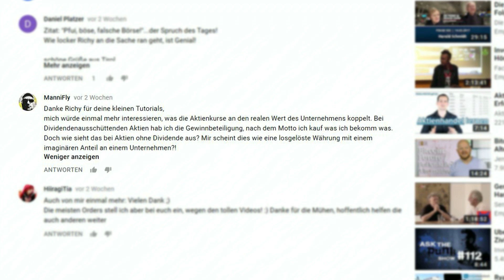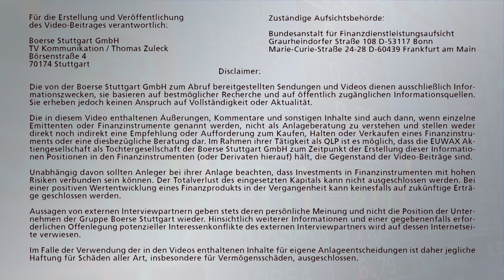Frag' Richy: Was ist ein Unternehmen eigentlich wert?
Was ist ein Unternehmen eigentlich wert? An der Börse würde man sagen: Aktienkurs x Anzahl der ausgegebenen Aktien = Marktkapitalisierung. Aber ist das wirklich so? Sind die Marktkapitalisierung und der Wert eines Unternehmens wirklich identisch beziehungsweise gleichzusetzen?